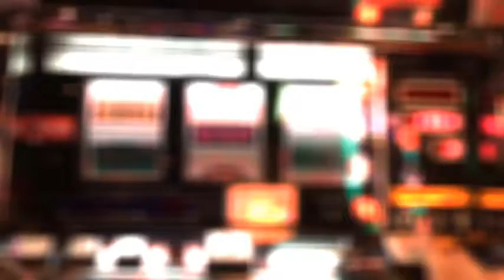efemerides 13 de febrero